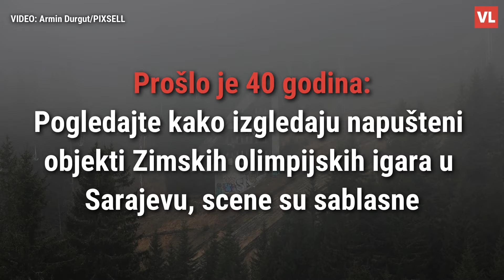Pogledajte kako izgledaju napušteni objekti Zimskih olimpijskih igara u Sarajevu, scene su sablasne